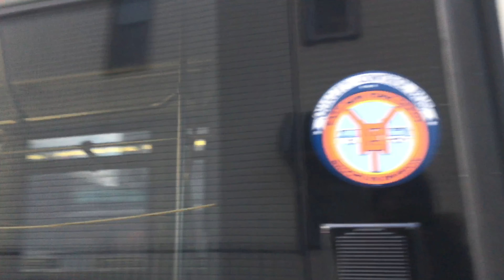The 2023-2024 Channel Trailer